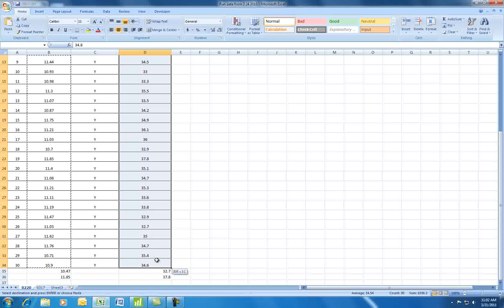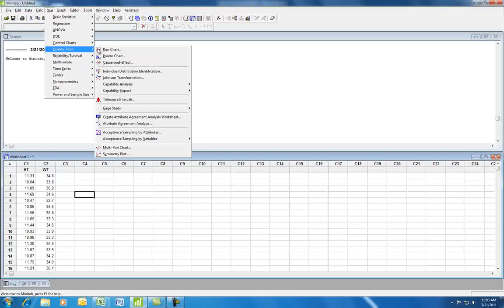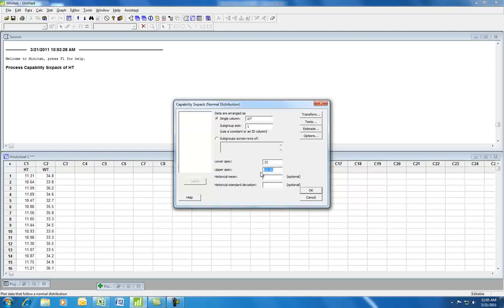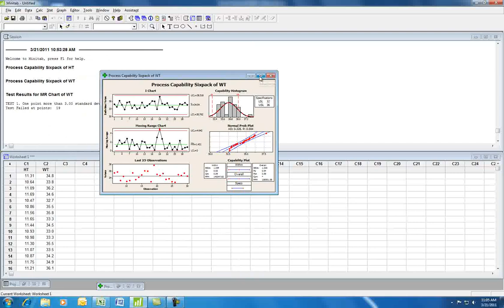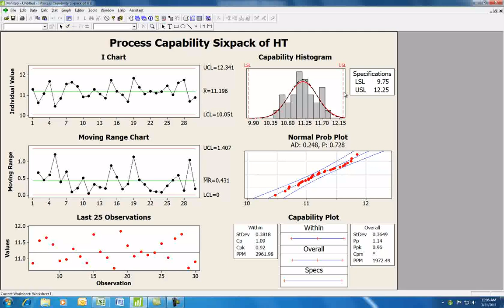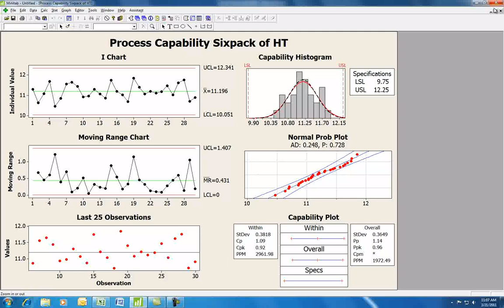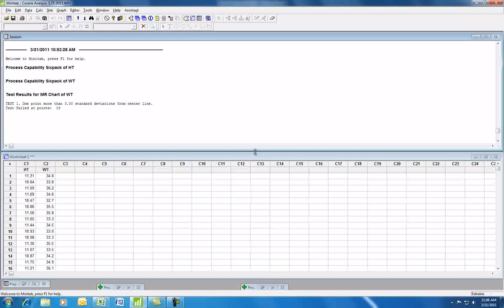MiniTab SixPack Process Capability Analysis (Normal) Report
While not exactly showing off my engineering prowess I want to also post videos that can help and inspire others with 'how-to' single-point lessons. This is a screen shot capture video I recorded of a former co-worker of mine showing me how to perform a process (normal) capability report using MiniTab 15 SixPack.